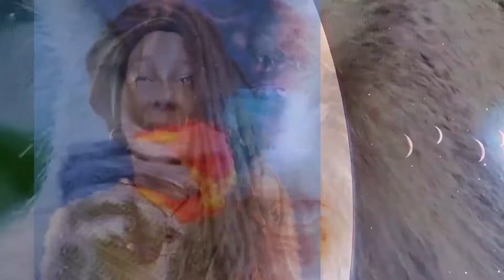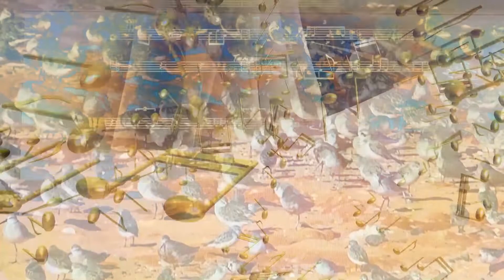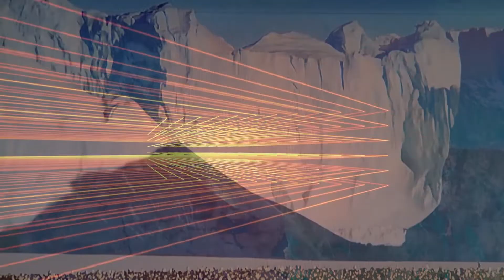GROOVE,# MOVE 2 DI# GROOVE BOILER ROOM# RANDC#REGGIE